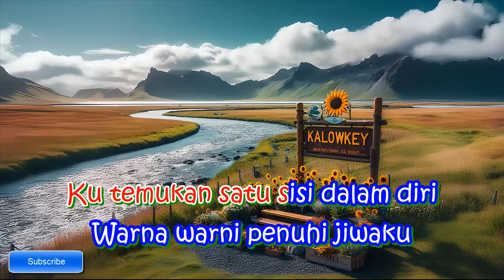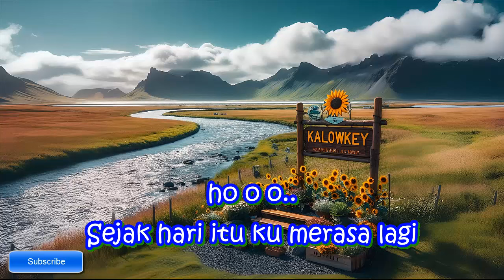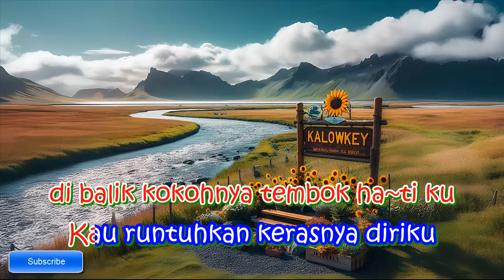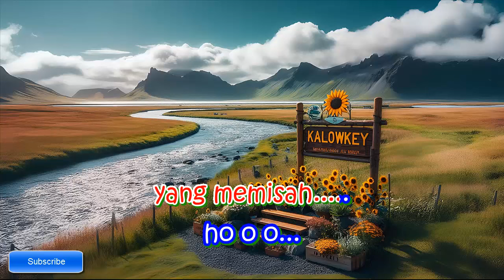Tak Ada Ujungnya - Rony Parulian (Karaoke Female Key Nada Wanita +3 C mayor)